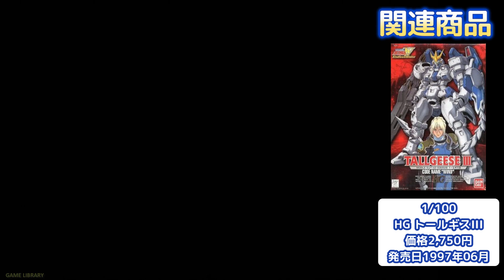トールギスⅢ（TALLGEESEⅢ）全武装【SDガンダム GジェネレーションF】【SDGUNDAM GGENERATION-F】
新機動戦記ガンダムW Endless WaltzよりトールギスⅢ
お待たせしました！本日より再開となります。
トールギス＋エピオンって感じですが、何気にバルカンあるんですよね